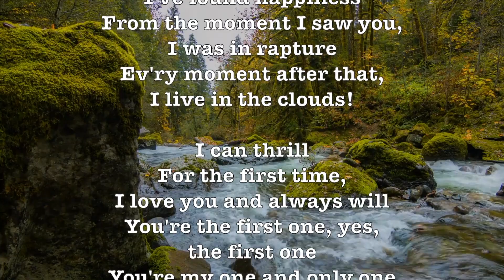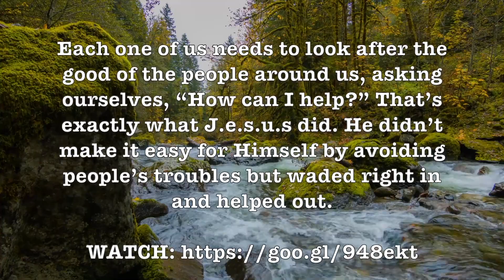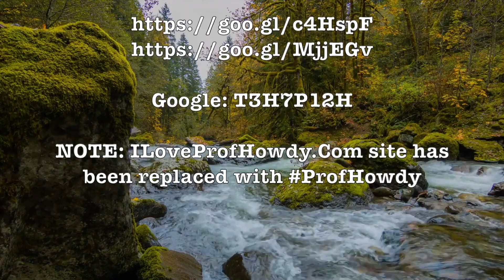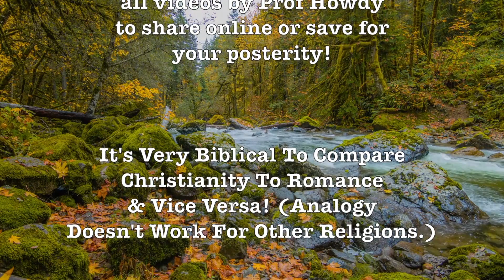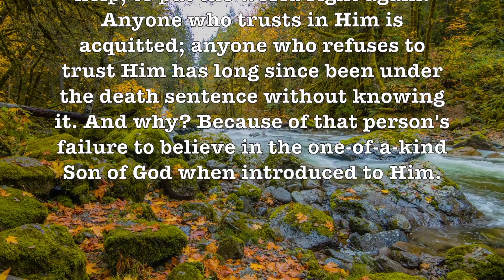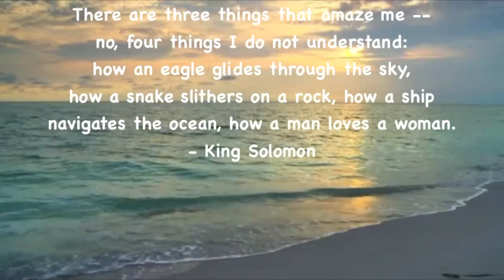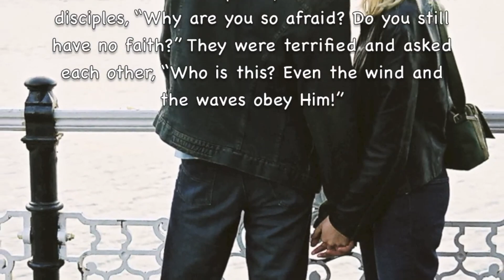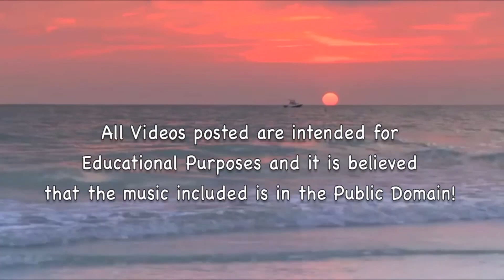Come Prima! (AKA: For The First Time) Poliakin Orchestra Lyrics + Song/Artist Info! HD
REPORT ON PROFESSOR HOWDY:

INTRODUCTION:

Professor Howdy, an influential figure (Influencer!) in the realm of online content creation, has been a notable presence on the internet since 1996. Renowned for his unique blend of humor and thought-provoking content, he has cultivated a substantial following across various digital platforms. This report delves into his contributions and impact as an influencer.

EARLY BEGINNINGS AND ONLINE PRESENCE:

Professor Howdy began his journey in 1996 by launching the "Thought & Humor" Blog. This platform became a cornerstone of his online identity, where he shared a diverse array of humorous anecdotes, insightful musings, and thought-provoking articles. The blog quickly gained traction, attracting a dedicated readership drawn to his distinctive voice and engaging content.

Capitalizing on the growing influence of social media, Professor Howdy expanded his presence to Facebook, where he continued to share his "Thought & Humor" content. His posts, characterized by their wit and depth, resonated with a broad audience, further cementing his reputation as a notable online influencer. The interactive nature of Facebook allowed him to engage directly with his followers, fostering a vibrant community around his content.

YOUTUBE VENTURES:

In addition to his written content, Professor Howdy ventured into the world of video by creating and uploading Easy Listening Mood music videos on YouTube. With a staggering 4,000 videos uploaded, his channel has garnered significant attention, accumulating over 31 million views according to YouTube statistics. These videos, known for their soothing and relaxing nature, have become a popular choice for listeners seeking a calm and serene auditory experience.

IMPACT AND LEGACY:

Professor Howdy's sustained efforts over nearly three decades have solidified his status as a pioneer in the digital content sphere. His ability to adapt and thrive across multiple platforms—blogging, social media, and video—demonstrates his versatility and keen understanding of the evolving digital landscape. The massive viewership of his YouTube channel underscores the broad appeal and enduring relevance of his content.

CONCLUSION:

Professor Howdy's journey from a blogger in 1996 to a multifaceted influencer highlights his significant contributions to online content creation. Through "Thought & Humor," his engaging Facebook presence, and his widely viewed YouTube channel, he has left an indelible mark on the digital world. As he continues to publish and engage with his audience, Professor Howdy remains a testament to the power of consistent, quality content in building a lasting online legacy.